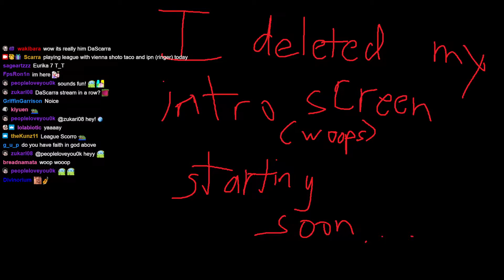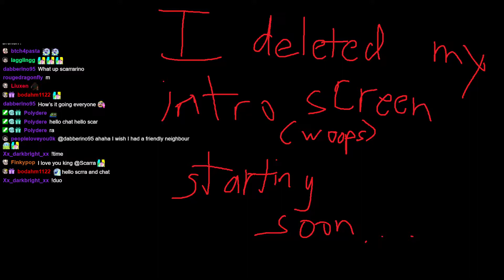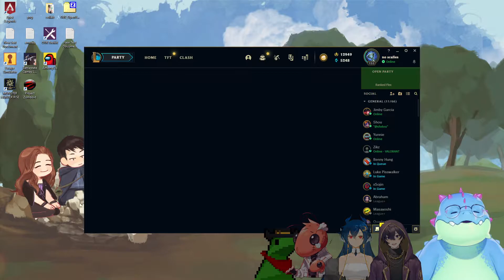scarra vtuber league 3pm pst